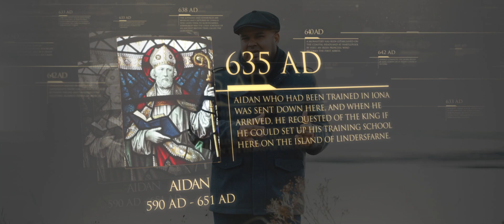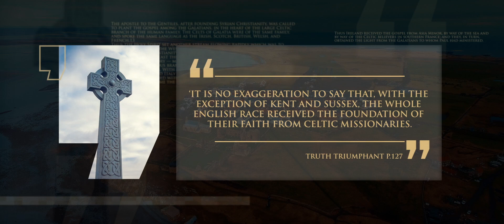Bible And Sacred History 03